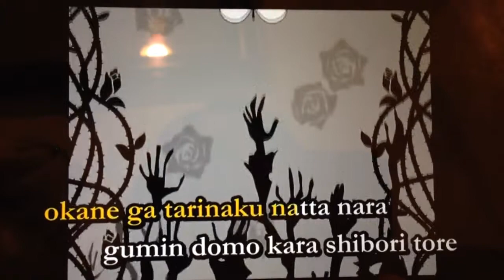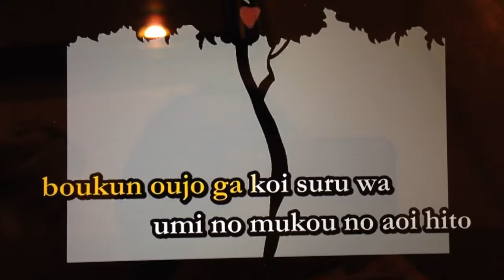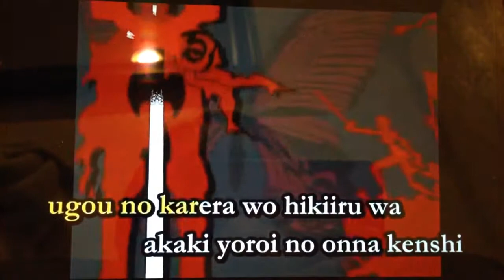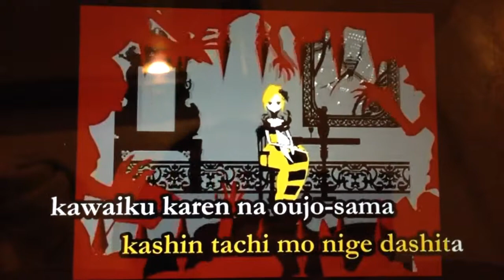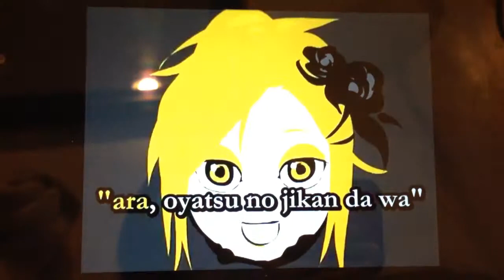Daughter of evil: karaoke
Me singing aku no musume/daughter of evil